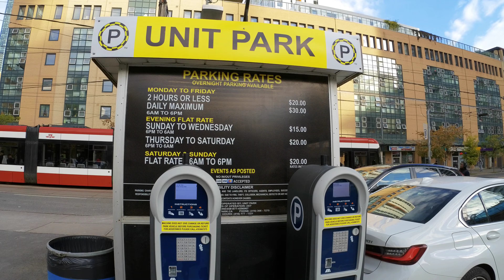My wife will suffer 2nd times 老伴又要受二茬罪喽，追梦者胡 3642022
My wife will suffer 2nd times
老伴又要受二茬罪喽